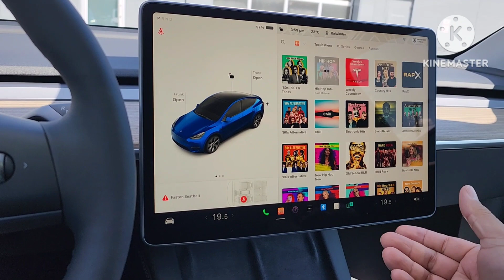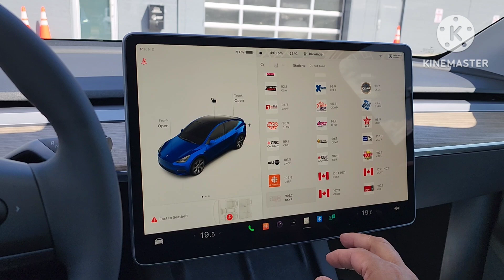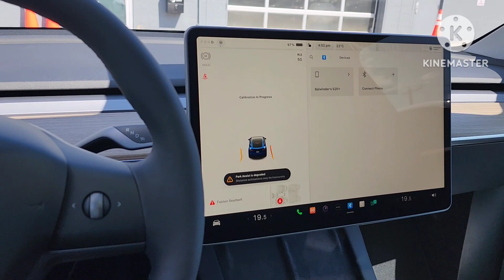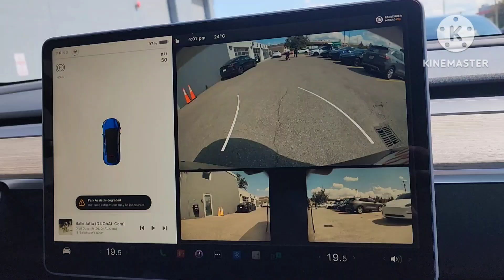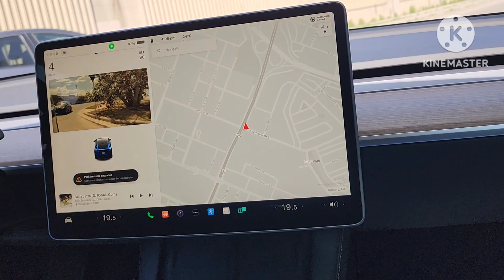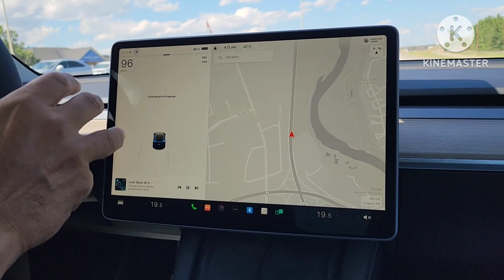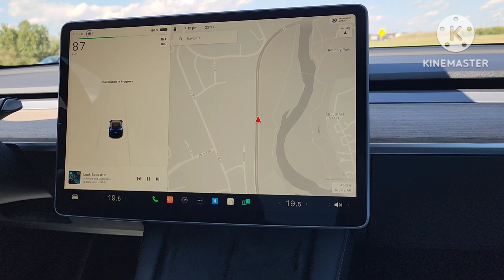salon owner lifestyle, tesla car review